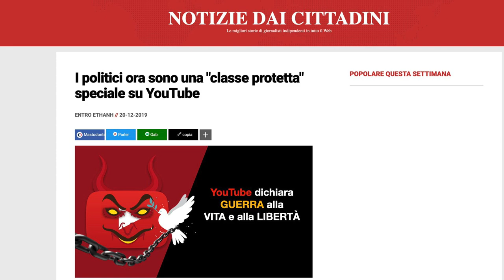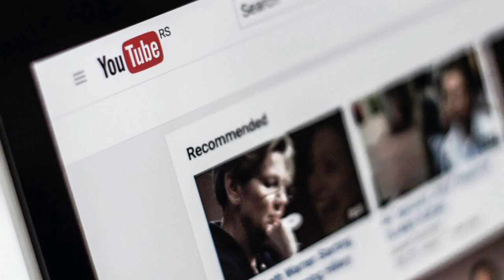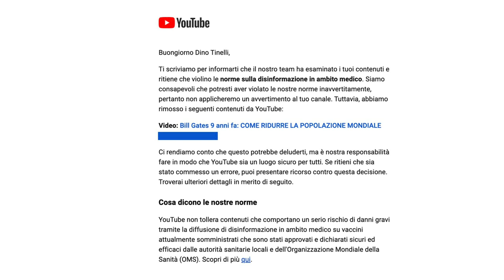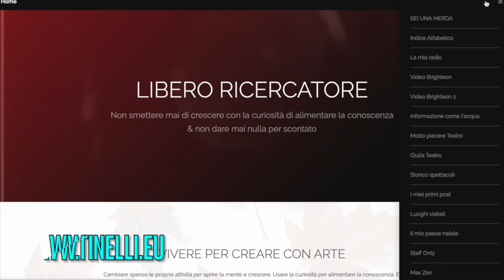YouTube ha deciso di diventare il medico di tutti noi